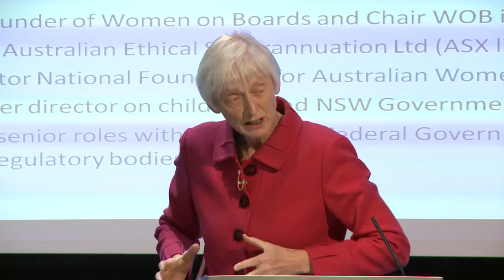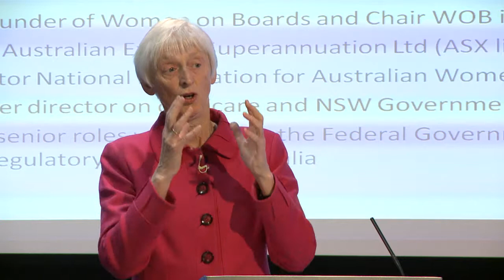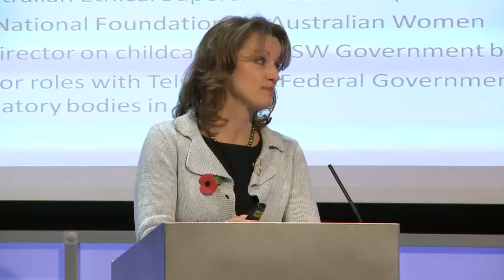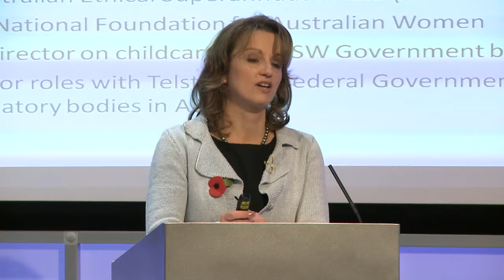Boardroom Conversations: UK Sports Bodies (Part 2)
Hosted by Thomson Reuters, on 6 November 2012 with guest speakers Baroness Sue Campbell CBE, Chair of UK Sport and Ruth Medd, Chair of Women on Boards Australia. Introduced by Kimberley Cole, Global Head of Marketing Operations and facilitated by Fiona Hathorn, Managing Director, Women on Boards UK.

UK Sport was established by Royal Charter in 1997 and is responsible for investing around £100 million of public funds each year -- from both the National Lottery and the Exchequer -- in high performance sport. Funding is targeted at athletes via their sport's national governing body.

Based in London, it employs around 90 staff and is overseen by the UK Sport Board, comprising nine home country representatives and independent members of which four are female and five male.  Baroness Sue Campbell CBE has been chair of UK Sport since September 2003.